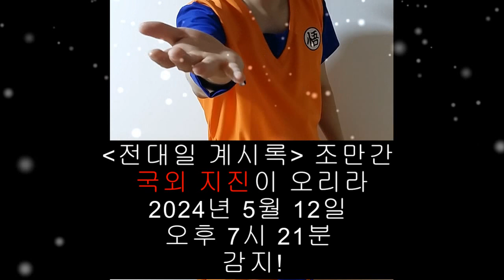제222회 조만간 국외 지진이 오리라 2024년 5월 12일 오후 7시 21분 감지!